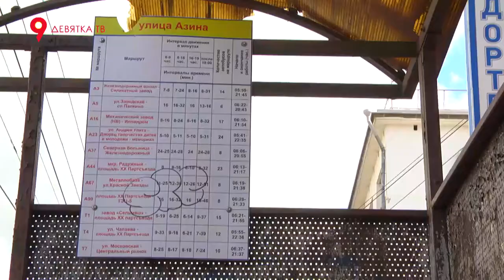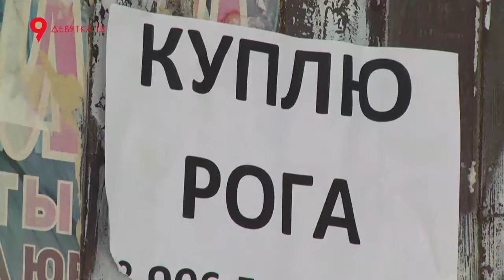Состояние остановок в городе + ГОСТЬ - Владимир Клабуков